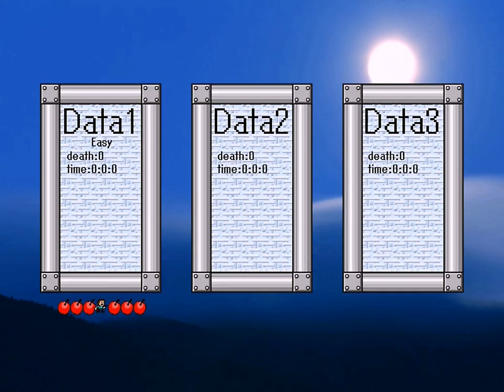I wanna see the Moon #01 - EderuStreet～Defender'sCave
既に半分以上終わった今になってDifficultの方が良かったかなあと思い始めていますが、Difficult攻略の予定はありません
Normal/Normal ver.1.1